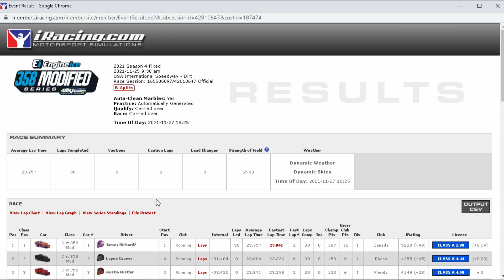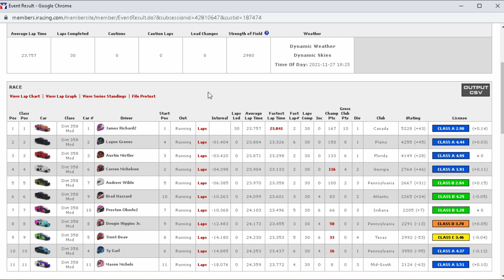iRacing - Dirt USA Speedway - 358 Modifieds - Happy Thanksgiving!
Happy Thanksgiving everyone! Hope you have a great day with your family, watching football and eating! Today we are at dirt USA Speedway in the 358 Modfiieds! It's a really fast group of drivers in this one! Happy to have a really competitive race like this on a holiday! Hope you enjoy!

Come in and hang out in my Discord! The Pit Stop!